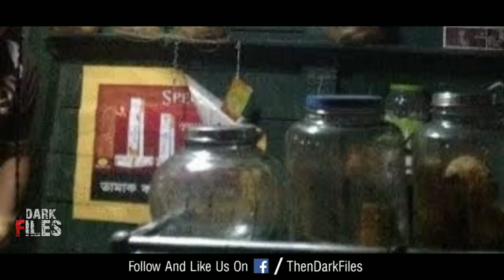स्टेशन से 1 कि.मी पहले जब मेरा सामना एक चुडैल से हुआ एक सच्ची घटना।। Dark Files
Notice - Don't publish this story without our permission (copyright)

And share your story with me..